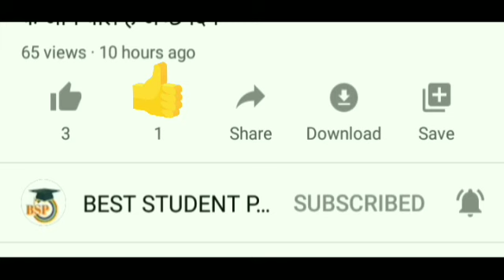Rajasthan mausam today | Rajasthan mausam ki jankari | 21 August 2020 rajasthan mausam samachar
Rajasthan mausam today | Rajasthan mausam ki jankari | 21 August  2020 rajasthan mausam samachar | mosam

1. rajasthan mausam vibhag
2. rajasthan mausam vibhag ki jankari
3. rajasthan mausam today
5. rajasthan mausam vibhag jankari
6. rajasthan mausam news
7. Rajasthan mausam samachar
8. rajasthan mosam ki jankari today
9. rajasthan mosam ki jankari today live
11. rajasthan mosam ki jankari
12. rajasthan mausam news
13. rajasthan mausam vibhag

 21 अगस्त 2020  21 August 2020
1. weather forecast
2. weather report
3. weather today
4. weather forecast india
5. rain weather

16. Mausam vibhag chetavni
17. Mausam vibhag bhayankar chetavni
20. high alert
21. Aaj ke Mausam ka mizaaj

rajasthan weather today weather jaipur ,
 rajasthan Weather today Maximum and minimum temperature of Jaipur today

 Jaipur weather forecast 10 day

Jodhpur weather Weather forecast

Jaipur 18 days Mumbai weather

Jaipur temperature

 Rajasthan today weather August mausam khabar

 jaipur heat jaipur weather jaipur weather Jaipur Weather Forecast Jaipur Weather News rajasthan weather changed Rajasthan Weather news rajasthan weather report rajasthan weather updateHow will the weather be in Rajasthan  tomorrow? When will it rain in Rajasthan? The news of rain in Rajasthan tomorrow. When will it rain in Rajasthan? Where is it raining today? Q the news of rain today

Aaj Rajasthan ka mausam Rajasthan Mausam ke HAL Aaj Ka Mausam Kaisa rahega Rajasthan mausam ki jankari Rajasthan mausam ki taaja khabar Rajasthan mausam ki taaja jankari Rajasthan ke sabhi jilon ka mausam Rajasthan ke sabhi Jile Shri Ganganagar Hanumangarh Bikaner Barmer Jaisalmer Dungarpur Pratapgarh Udaipur Chittorgarh Pali Jalore Sirohi Kota Bundi jhalawad Jaipur Ajmer Nagaur Tonk Sawai Madhopur Karauli Dholpur Alwar Jaipur Churu Jhunjhunu to Sikar Hanumangarh sabhi jilon ka mausam